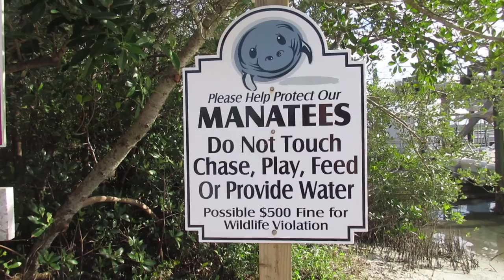Corgi Cam! New Smyrna Beach.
Hello! I am The Orlando Seeker, or otherwise known as Brian. I recently moved to Orlando with my sister, Ashley and the first thing we did was buy a Universal Studios Annual Pass. Come with me as I frequent Universal Studios and also explore all the wonder things Orlando, Florida has to offer.